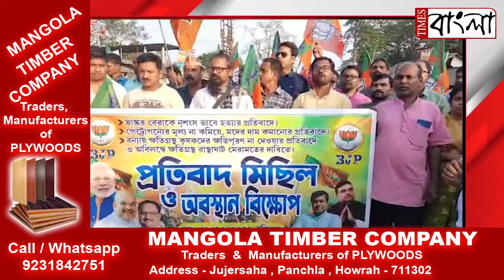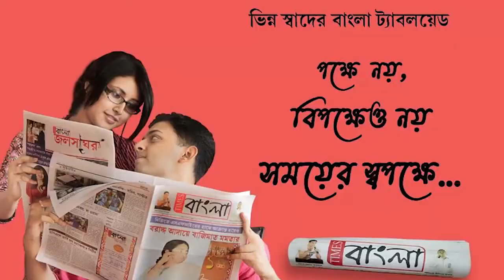ভগবানপুরের বিজেপি নেতা ভাস্কর বেরাকে নৃশংসভাবে হত্যার প্রতিবাদে পথে নামল ভারতীয় জনতা পার্টি